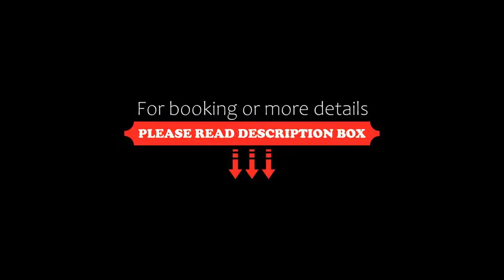Schlosshotel Monrepos, Ludwigsburg, Germany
About Property:
You're eligible for a Genius discount at Schlosshotel Monrepos! To save at this property, all you have to do is sign in.
This 4-star castle hotel is situated on the lakeshore of the Monrepos See, a 10-minute drive from the centre of Ludwigsburg. Schlosshotel Monrepos is set in 250 hectares of parkland with a golf course, riding stables and a wine estate.
The rooms and suites of Schlosshotel Monrepos feature high-quality furnishings and are decorated in a modern,...
Property Type: Hotel
Address: Domäne Monrepos 22, 71634 Ludwigsburg, Germany
Searching For
1. Schlosshotel Monrepos - Ludwigsburg - Germany
2. Schlosshotel Monrepos - Ludwigsburg - Germany Address
3. Schlosshotel Monrepos - Ludwigsburg - Germany Rooms
4. Schlosshotel Monrepos - Ludwigsburg - Germany Amenities
5. Schlosshotel Monrepos - Ludwigsburg - Germany Offers and Deals
Audio Credit:
Track Title: Reasons To Hope
Artist: Reed Mathis